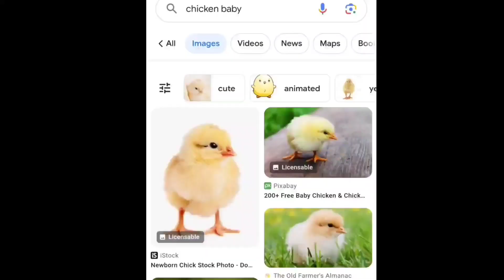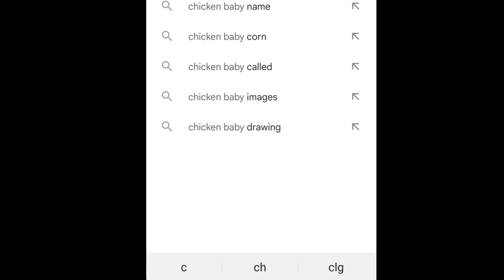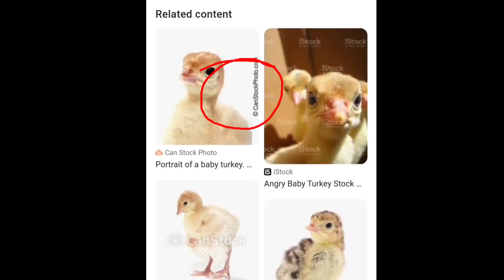Turkey baccha !! kashi Hota Hai !! baby turkey🦃kashi hote hai di kya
In this vlog video, we explore the fascinating world of hens and turkeys. Join us as we delve into the life cycle of these birds and discover the unique traits that make them so intriguing.

We begin by observing the different physical characteristics of hens and turkeys, from their feathers to their beaks and claws. We also learn about their habitats and natural behaviors in the wild.

Moving on, we examine the role of hens and turkeys in agriculture, including their importance as a source of food and their economic impact on the farming industry. We also take a closer look at how these birds are raised and cared for on commercial farms.

Throughout the video, we provide interesting facts and anecdotes about hens and turkeys, highlighting their significance in both the natural and human worlds. So whether you're a seasoned poultry enthusiast or simply curious about these fascinating creatures, this vlog is sure to provide an entertaining and informative experience.